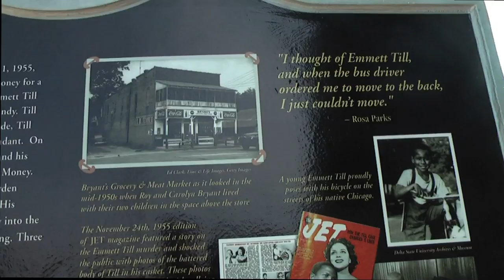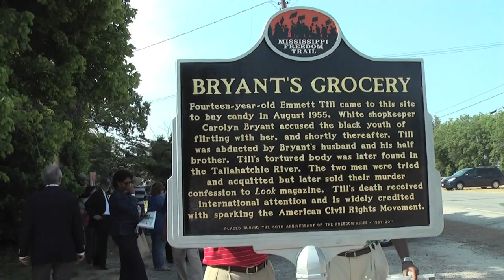Emmett Till Civil Rights Marker at Bryant's Store in Money Mississippi